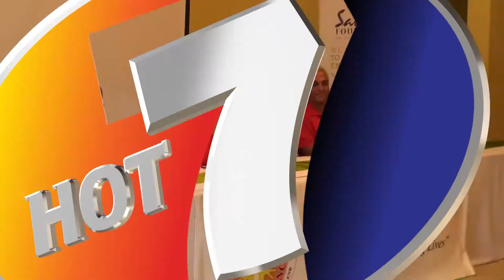NEWS 30TH JAN Part 3